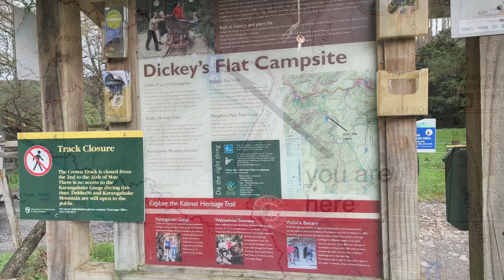DRIFTING AROUND Dickey's Flat Waihi